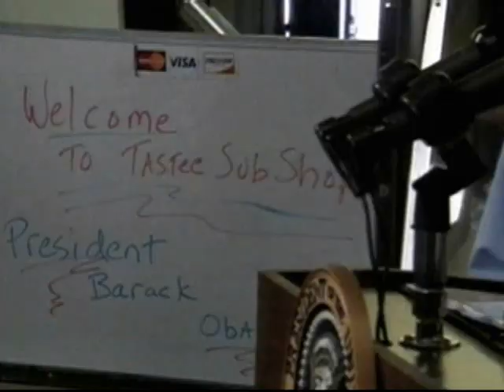Obama Visits NJ to Promote Small Business - NJN News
Original Airdate: July 28, 2010 -- A rare presidential visit -- President Obama brought his economic agenda to NJ. Air Force One touched down in Newark where he was greeted by Governor Christie and Newark mayor Cory Booker. He was then whisked away to a popular sub shop in Edison to promote his small business economic policy, partaking in a roundtable discussion. Jerry Henry reports.